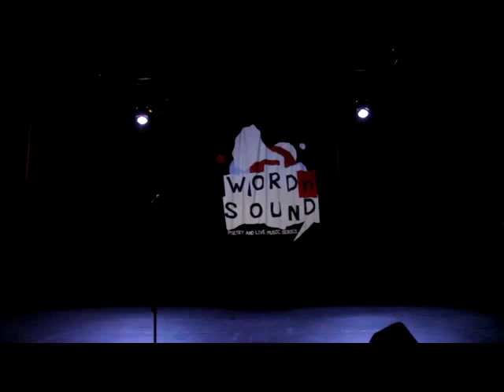Nkosinathi Gaar | Attrition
Nkosinathi Gaar performs Attrition at Word N Sound Poetry + Live Music Series Season 4, Episode 7 at the Market Theatre Laboratory in Newtown.
August | 2014

for more on what the Word N Sound Live Literature Company is up to.

...in WordNSound we trust...